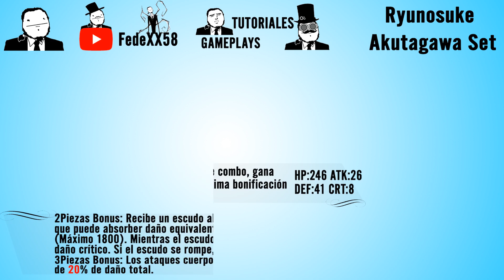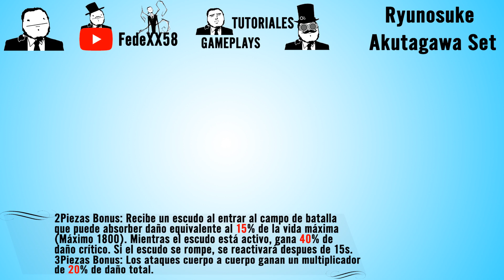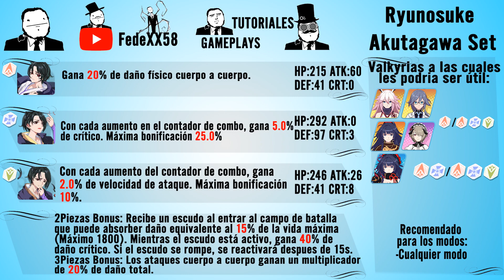Honkai Impact 3 - Ryunosuke Akutagawa (Leer Descripción)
!!IMPORTANTE, corregido la bonificacion de la stigma medio en el link de la imagen

Mi Discord ID:
FedeXX58#2473

Idea del personaje de FedeXX58 en cualquiera de sus aspectos:
FedeXX58

Creador del chibi 2D:
Jordan Biglieri